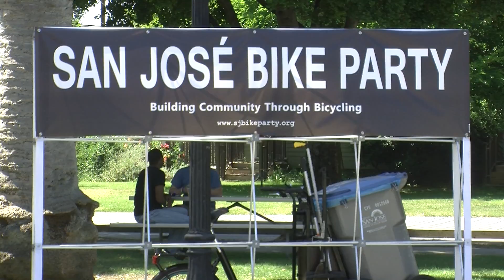Silicon Valley Bikes! Fest 2015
CreaTV San Jose volunteers were invited to cover the 1st Annual Silicon Valley Bikes! Fest At History Park.